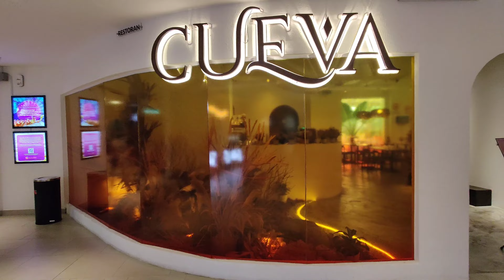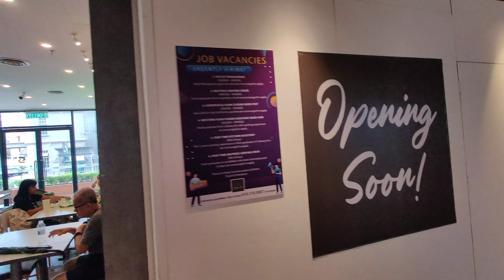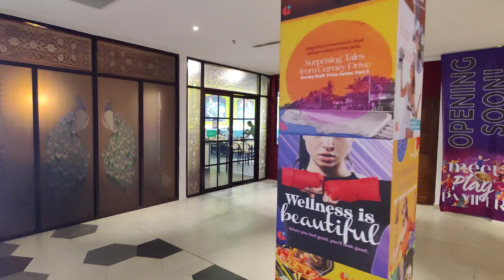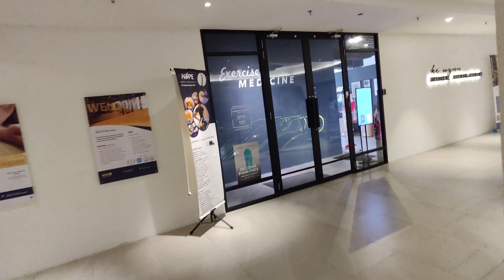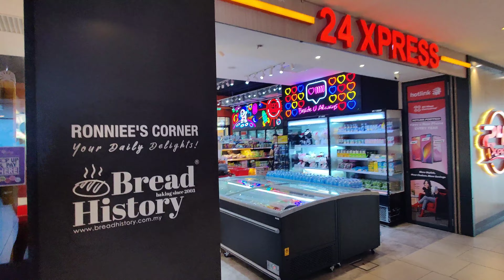MALL WALKING TOUR @ GURNEY WALK | PENANG-MALAYSIA TRAVEL | SHOPPING DESTINATION | COFFEE | BEACH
Gurney Walk is spread over 3 floors with a gross area of 100,000 sq ft. Seamlessly connected to Ascott Gurney Penang Hotel & Residences and the Menara Gurney Offices, this retail development puts together restaurants, cafes, specialty shops and a whole lot of conveniences.

The sea-facing, landscaped alfresco, provide a green space. Think a small green ‘lung’ — a linear park with landscaped features, highlights the alfresco. When inside, creative corners and artistic ambience exudes. Somewhat eclectic, we leave the interior minimalist, to emphasise and showcase our Tenants.

A promenade style layout prevents secondary lanes and blind spots, ensuring a safe and secure shopping experience. The coloured glass façade adds a distinctive element, allowing colours to dance.

Be part of this buzz. From hipster cafes to specialty shops, we invite businesses to be part of this community.

Location Details;
GURNEY WALK

Music Used; Rook1e

Musician: Rook1e

Musician: Rook1e